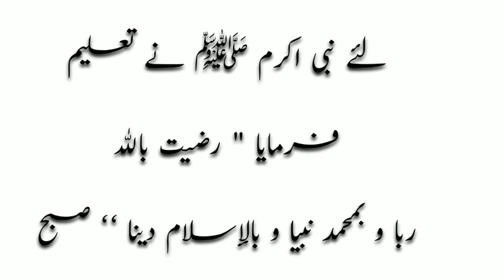kaise pata chaly ga Allah hum se razi hai